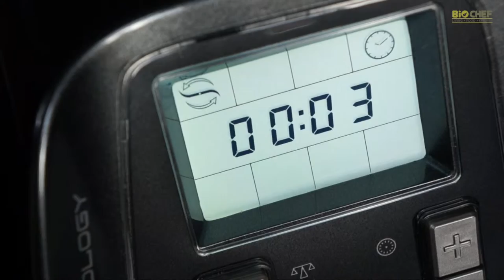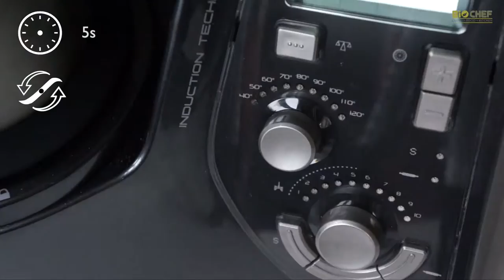BioChef Mycook All in one Kitchen Appliance - Crush - Coffee Slushie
The BioChef Mycook All in one Kitchen Appliance is strong enough to crush ice in seconds for a refreshing slushie. In this video our international BioChef Heather creates a coffee slushie but you can make a slushy with almost any type of fruit.

We would love to see your creation, so please become one of our community BioChef’s and upload your own recipe.

The BioChef Mycook is an induction cooker which also does the tasks over more than 10 single purpose kitchen appliances. It can sauté, grind, mince, chop, whip, emulsify, steam cook on three levels and much more.

The fully integrated scales sit underneath the jug for accuracy every time. It has an easy to see LED display, timer and speed settings for manual and automatic control. The BioChef Mycook is designed, assembled and individually tested in Spain and comes with 3 year full product warranty and 30 day money back guarantee.